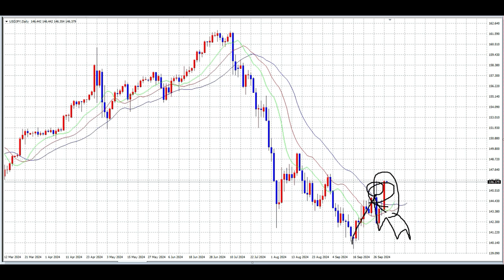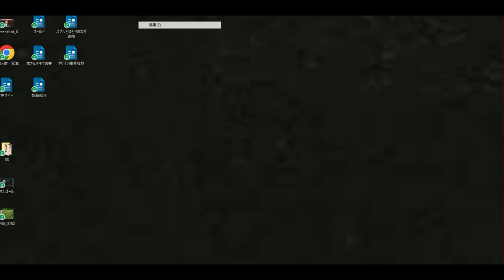【FX】石破ショック再び「日銀利上げ無し」で市場は反応